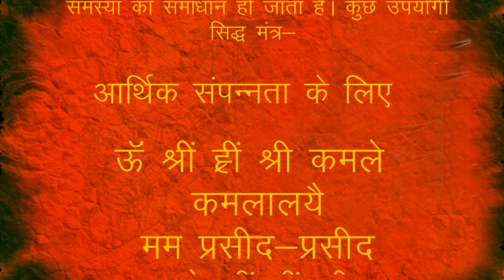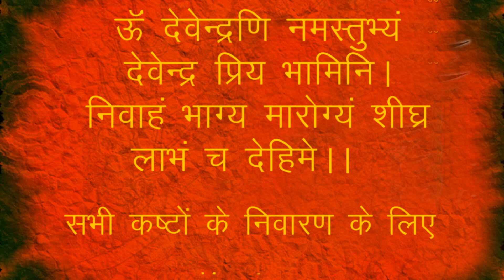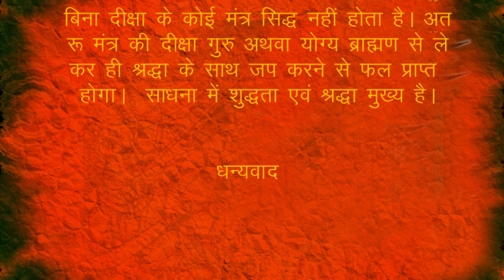हर समस्या का समाधान है नवरात्रि के मंत्रों में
नवरात्रि मंत्र-तंत्र-यंत्र साधना के लिए उपयुक्त समय होता है। जिस समस्या का समाधान आप चाहते हैं उससे संबंधित सिद्ध मंत्र का नवरात्रि के दिनों में जप  कर मंत्र को सिद्ध कर लें, तो समस्या का समाधान हो जाता है। कुछ उपयोगी सिद्ध मंत्र-

आर्थिक संपन्नता के लिए

ॐ श्रीं ह्रीं श्री कमले कमलालयै
मम प्रसीद-प्रसीद
वरदे श्रीं ह्रीं श्री महालक्ष्म्यै
नम:।।
ॐ श्रीं श्रियै नम: स्वाहा।

मन की शांति के लिए
ॐ श्रीं क्रीं चं चन्द्राय नम:।

संतान प्राप्ति के लिए
 1. ॐ ह्रीं ह्रीं हृं पुत्रं कुरु
कुरु स्वाहा।
 2. ॐ देवकी सुत गोविन्द
वासुदेव जगत्पते।
देहि मे तनयं कृष्ण त्वामहं
शरणंगत:।।

वर प्राप्ति के लिए

ॐ देवेन्द्रणि नमस्तुभ्यं
देवेन्द्र प्रिय भामिनि।
निवाहं भाग्य मारोग्यं शीघ्र
लाभं च देहिमे।।

सभी कष्टों के निवारण के लिए

ॐ जूं स:।

बिना दीक्षा के कोई मंत्र सिद्ध नहीं होता है। अत: मंत्र की दीक्षा गुरु अथवा योग्य ब्राह्मण से लेकर ही श्रद्धा के साथ जप करने से फल प्राप्त होगा।  साधना में शुद्धता एवं श्रद्धा मुख्य है।